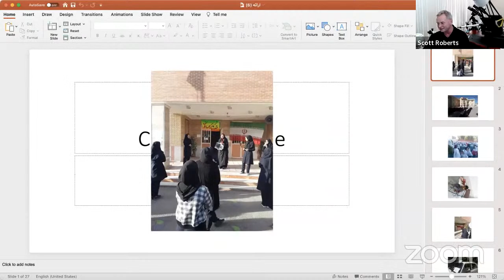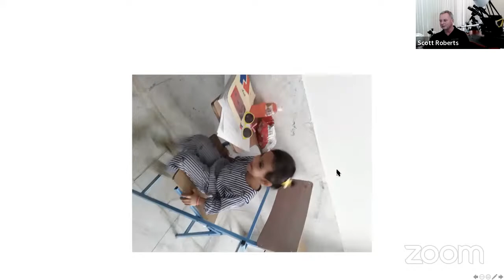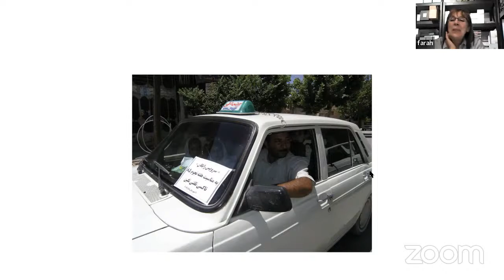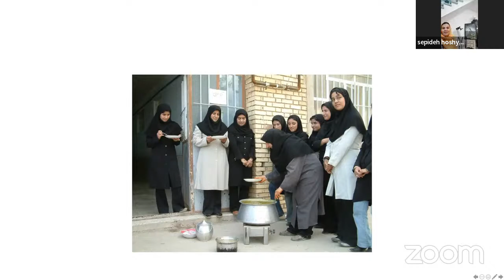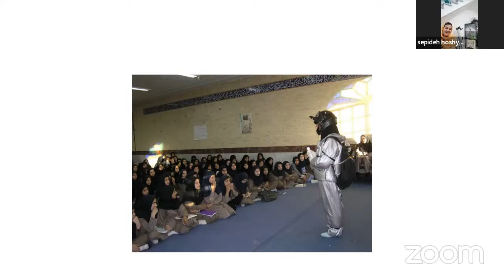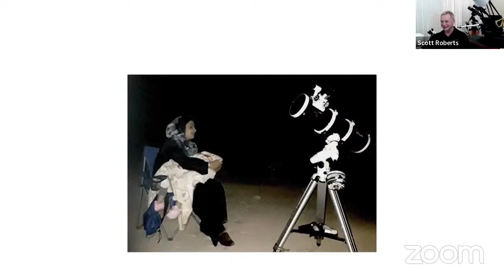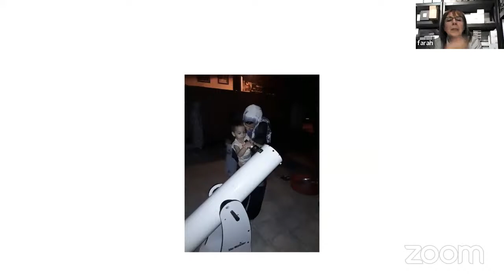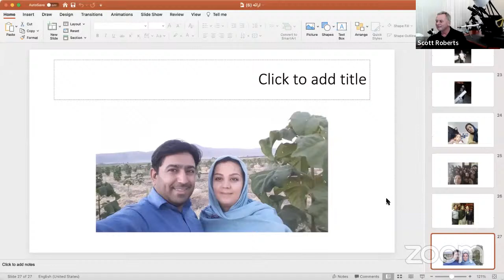Sepideh Hooshyar - Still Reaching for the Stars - Explore Now - Explore Alliance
Many young people, boys and girls, wonder about the stars in our universe and wish to explore space. This was the big dream of a teenage Iranian girl Sepideh Hooshyar.
Sepideh was inspired by Einstein and the first female Persian astronaut Anousheh Ansari, which further fueled her passion for science and space exploration. Armed with a telescope, sixteen-year-old Sepideh would make excursions with her friends into the desert near her village to stargaze and learn more about the universe. But her strong desires and her stargazing trips flew in the face of tradition and was of grave concern to her family and community.
A Danish filmmaker Berit Madsen, learned of Sepideh's story and struggle and wrote and directed the award-winning documentary "Sepideh - Reaching for the Stars" which premiered at the 2013 International Documentary Film Festival Amsterdam, and eventually premiered at the Sundance Film Festival in Utah.
Now married and a mother, Sepideh continues her work in astronomical science with a supportive husband. She lectures to international audiences to share her passion and her knowledge.
Sepideh Hooshyar is our special guest on the next Explore Now program. Watch it live today at 3:00 p.m. Central. Farah Payan of Woodland Hills Camera & Telescope has volunteered to serve as translator.